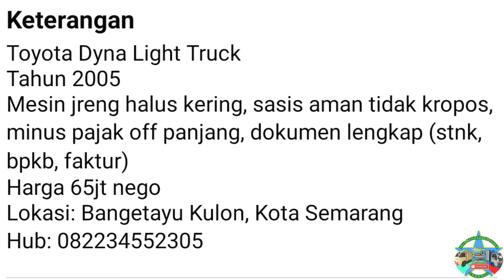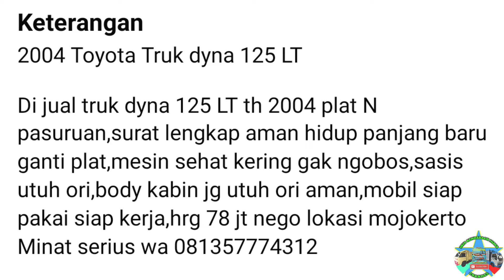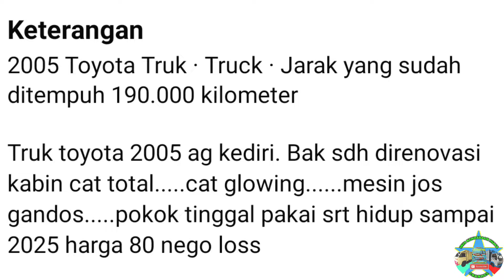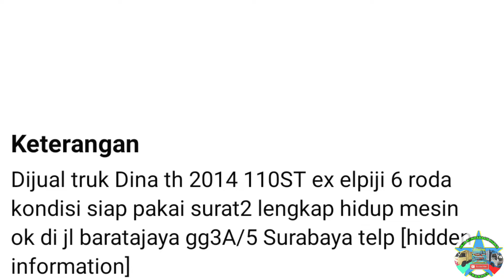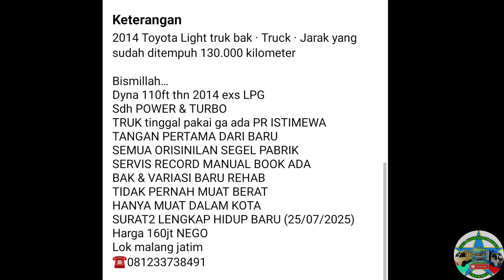HARGA TRUK TOYOTA DYNA BEKAS MULAI 40 JUTAAN NEGO || UPDATE TERBARU 2024 || JUAL BELI TRUK BEKAS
di vidio kali ini kami akan menginformasikan harga Truk Toyota Dyna bekas harga mulai 40 Jutaan Rupiah.